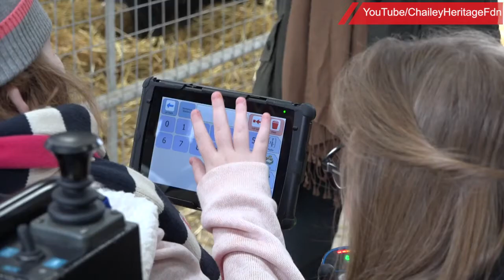Latest TV speaks to Al Carter from the Chailey Heritage Foundation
Mark Walker speaks to Al Carter from the Chailey Heritage Foundation about what the organisation is doing to tackle the various challenges of the coronavirus outbreak.